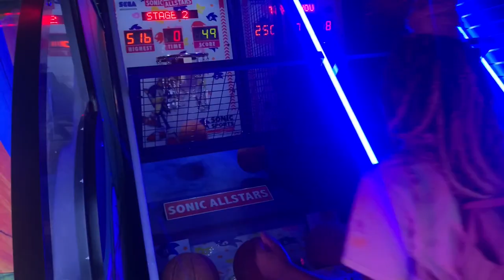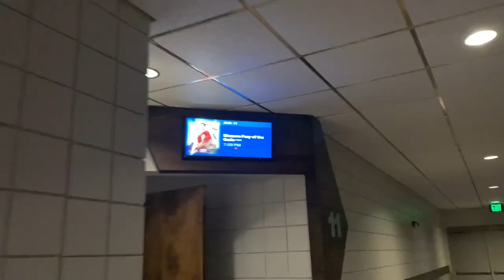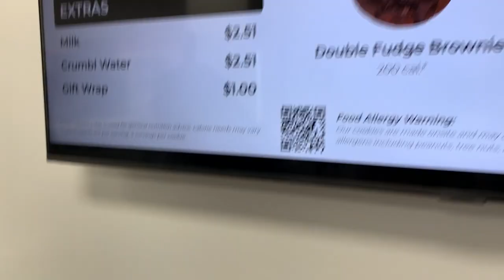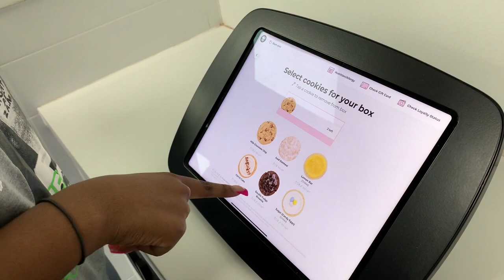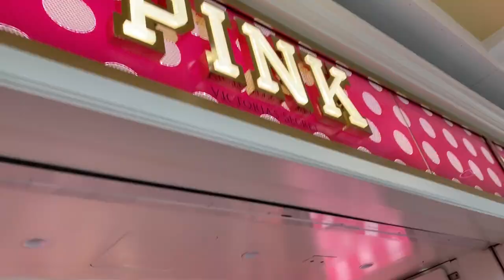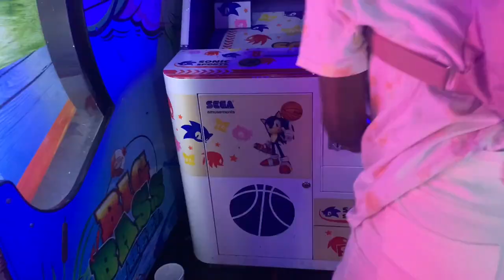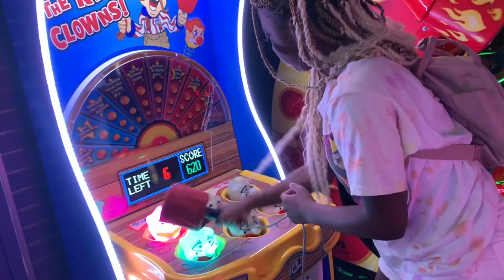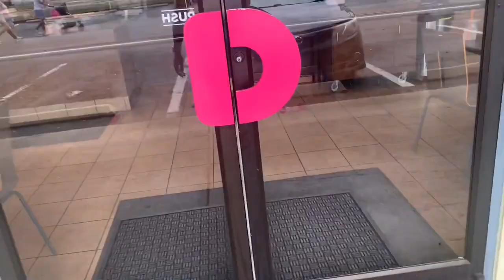VLOG | Movies + Beach Trip + Crumbl Cookie + Starbucks + GIRL TIME + Shopping + Dunkin & MORE!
Hey everyone! Welcome to all new, current, and future subscribers back to another video!

In this video, me and the girls took day trips to Jacksonville and Tallahassee Florida. We spent some much-needed girl time together.

I cherish moments like these with my girls because life is just so short, so we want to spend our days enjoying life together before they grow up and leave the nest!

We hope yall enjoy this video, because we definitely had fun making it!

See yall soon in the next video!

I own No rights to any music played in this video!